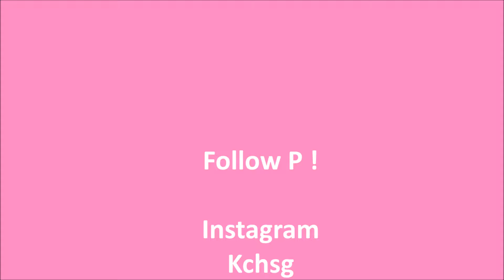Mini ou Big Chop !?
Patricia Fleuranville